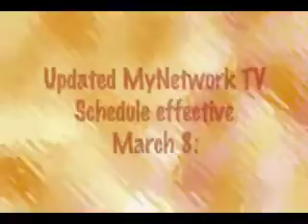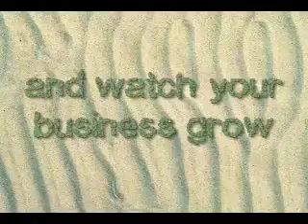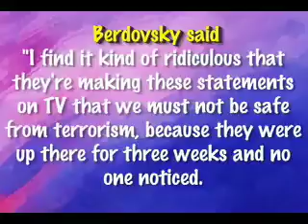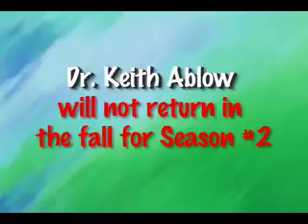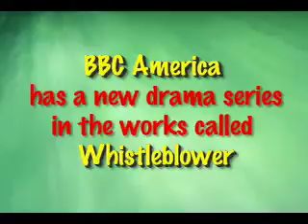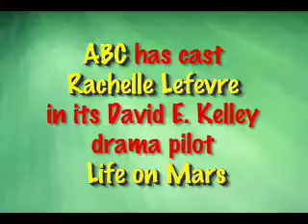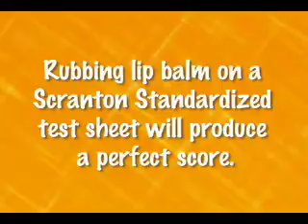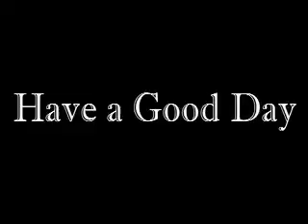Cynopsis 2/2/07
MyNetwork TV changes primetime schedule; follow up on "cartoon terrorism" in Boston; ABC's new reality series The Golden Cage